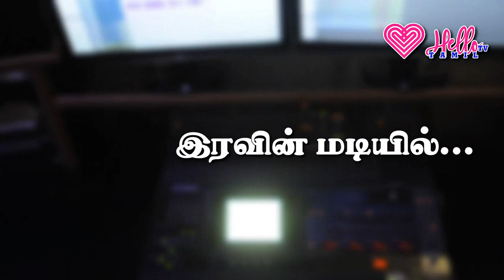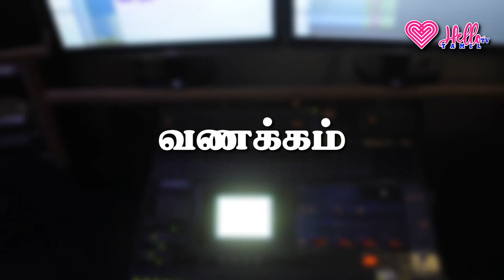எங்கும் எதிலும்... நீயா நானா? || இரவின் மடியில் || Hello Tv Tamil